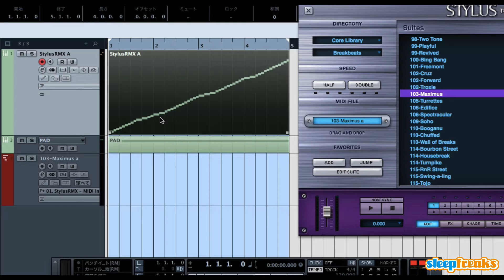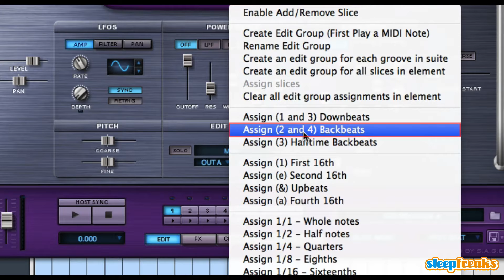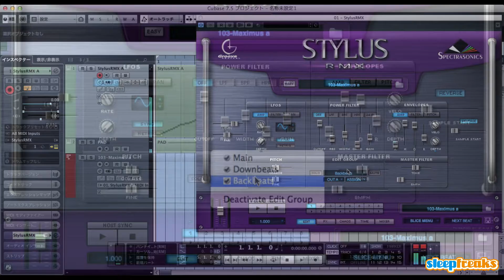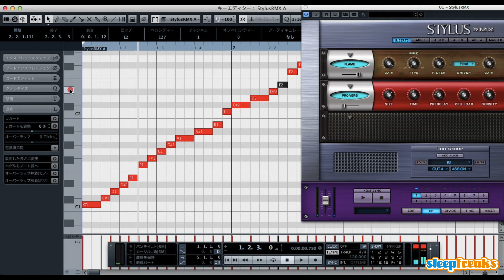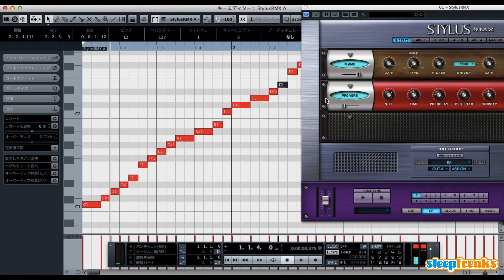Stylus RMXの使い方④ Edit Group機能【with English Subtitle】（Sleepfreaks DTMスクール）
Spectrasonics社のstylus rmxの使い方、第4弾です。

今回は、Edit Group機能についてご紹介致します。

1つもしくは複数のMIDIノートに対してエフェクトやその他様々な効果を与える事が可能です。